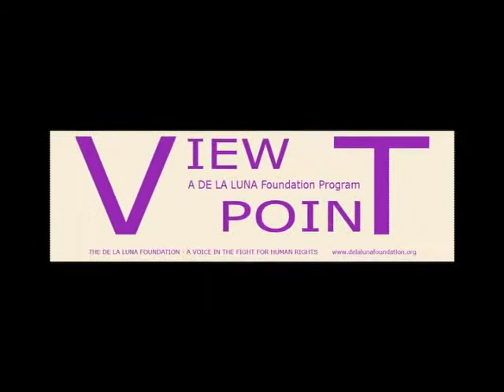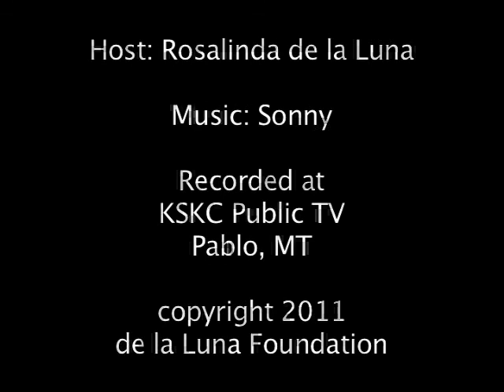View Point: Episode 5- Bullying in Schools, A Two Part Series Part 2 of 2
Ekoo Beck, and Tyler Tschida, Peer Leaders of NCBI appear on View Point
to discuss NCBI's anti-bullying programs and their experiences while attending
Hellgate High School.